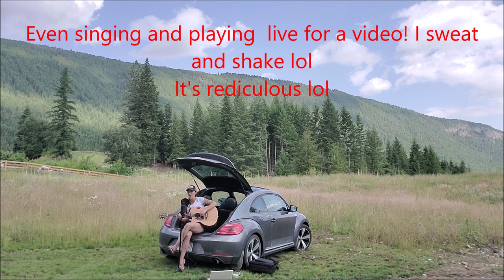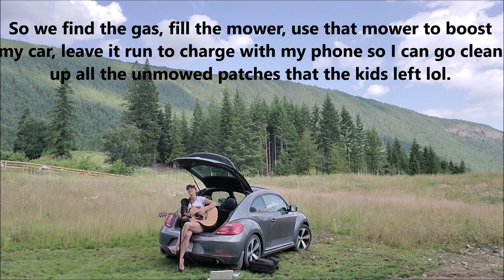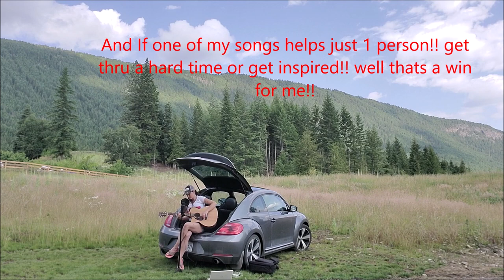Lady Gaga Million Reasons cover by Katherine Smith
My first pop up studio:) Will do a song I'm more familiar with next time but I just HAD to do this one:)Check out my channel to hear some original music by Me!